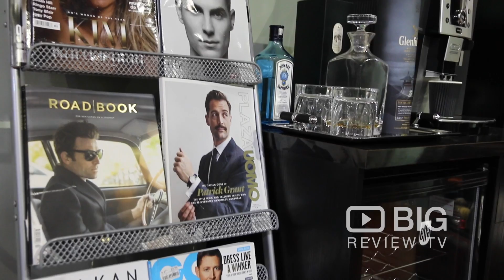CS Man Barber Shop in Adelaide SA for Mens Hairstyles and Haircuts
CS Man is a store were you can come in and get a stylish haircut and new threads for the weekend or workday in the same place.

CS Man
61/85 O'Connell Street Adelaide SA Australia 5006